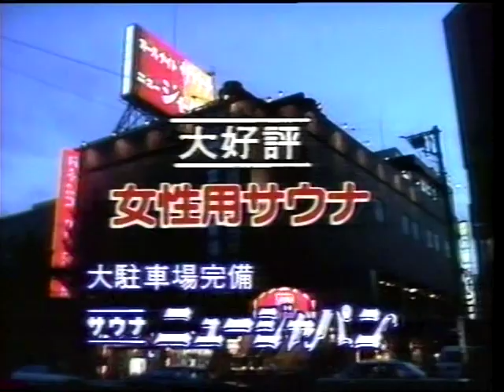ヒルベルト・ローマン vs 内田好之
WBC世界スーパーフライ級タイトルマッチ
1988/07/09

杉田ボクシングジム
住　所：岐阜県高山市上岡本町3-187